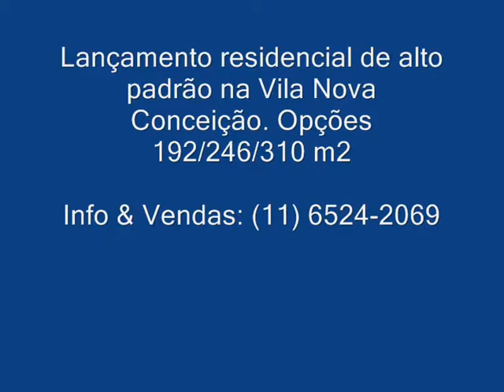Lançamento residencial na Vila Nova Conceição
Uma única torre. Apartamentos com possibilidade de sala ampliada ficando a suíte master com banho Sr. e banho Sra., elevador social independente, terreno com 56 metros de frente e fachada estilo inglês Clássico Pós-Moderno. Apartamentos e coberturas com 04 suítes, 04 e 05 vagas, com 192, 246 e 310m² de área privativa. Localização nobre e exclusiva, próxima a escolas, restaurantes, padarias, drogarias e farmácia.

Opçoes de plantas:
-Cob de 4 suites com 310m² e 05 vagas.
-Apto de 4 suítes com 246m²e 04 vagas.
-Apto de 4 suítes com 192m²e 04 vagas.

Aptos. e Coberturas de 4 suítes com 192,160m² a 310.260m². 4 à 5 vagas.

Coberturas de 4 suítes com 310,260m² de área privativa e 05 vagas. Apartamentos de 4 suítes com 246,020m² de área privativa e 04 vagas. Apartamentos de 4 suítes com 192, 160m² de área privativa e 04 vagas.